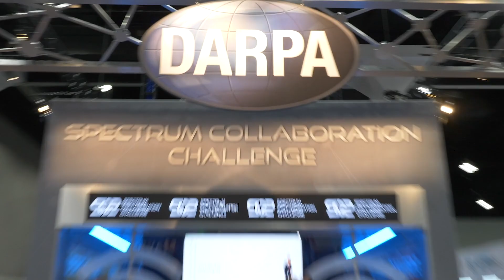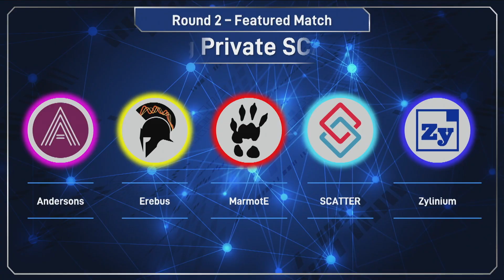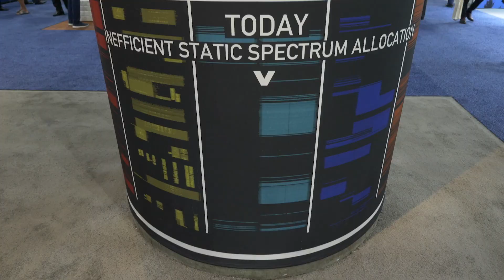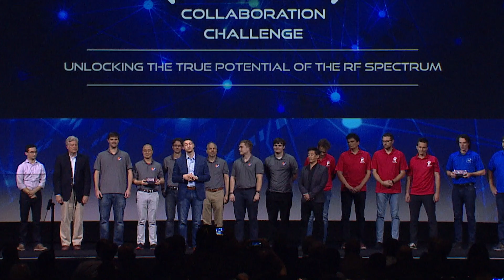Highlights from the Spectrum Collaboration Challenge Championship Event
On October 23, 2019, ten teams of finalists gathered to compete one last time in the Championship Event of DARPA's Spectrum Collaboration Challenge (SC2), a three-year competition designed to unlock the true potential of the radio frequency (RF) spectrum with artificial intelligence. DARPA held the Championship Event at Mobile World Congress 2019 Los Angeles in front of a live audience.

Team GatorWings from University of Florida took home the $2 million first prize, followed by MarmotE from Vanderbilt University in second with $1 million, and Zylinium, a start-up, in third with $750,000.

Throughout the competition, SC2 demonstrated how AI can help to meet spiking demand for spectrum. As program manager Paul Tilghman noted in his closing remarks from the SC2 stage: "Our competitors packed 3.5 times more wireless signals into the spectrum than we're capable of today. Our teams outperformed static allocations and demonstrated greater performance than current wireless standards like LTE. The paradigm of collaborative AI and wireless is here to stay and will propel us from spectrum scarcity to spectrum abundance."